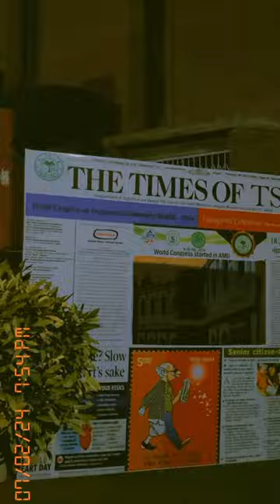My small Vlog : World Congress on Integrated Community Health -2024 🤩 amu WCICH2024 community⚕️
World Congress on Integrated Community Health - 2024
Organised by Department of Tahaffuzi Wa Samaji Tib , AMU , Aligarh 💚🤍❤️

Jo Abr yahan se Utha hai wo sarey jahan pr barsega 😍🥳